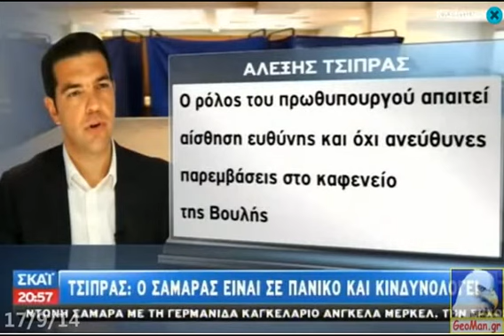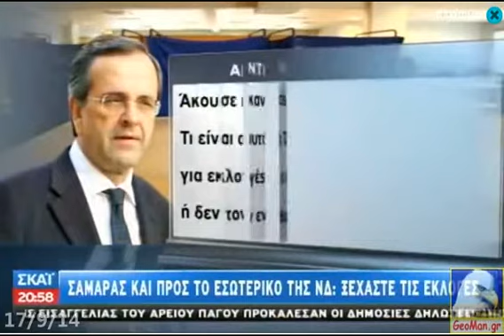Σαμαράς: Με ΣΥΡΙΖΑ δεν θα μείνει ευρώ στις τράπεζες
ΠΡΟΠΑΓΑΝΔΑ ΚΙΝΔΥΝΟΛΟΓΙΑ ΕΚΦΟΒΙΣΜΟΣ ΤΡΟΜΟΚΡΑΤΙΑ Σαμαράς - Ο πρώτος ... διδάξας - Όταν ο πρωθυπουργός της χώρας κινδυνολογεί (17/9/2014) τι περιμένετε να κάνει ο Γεωργιάδης. Το ίδιο είχε γίνει και με την θεωρία των δύο άκρων και άλλες τέτοιες περιπτώσεις κινδυνολογίας. Αλλά που να επέμβει κάποιος σωστός εισαγγελέας.